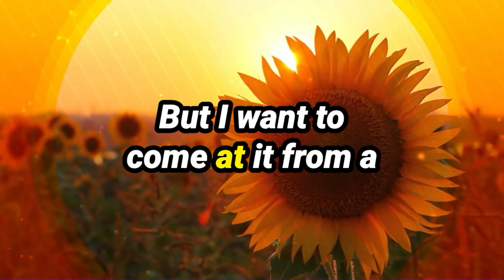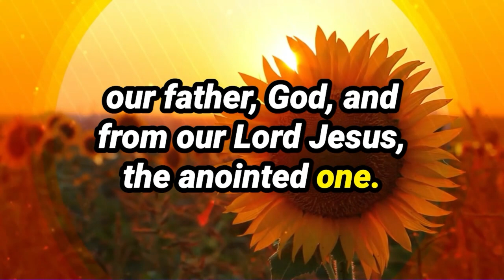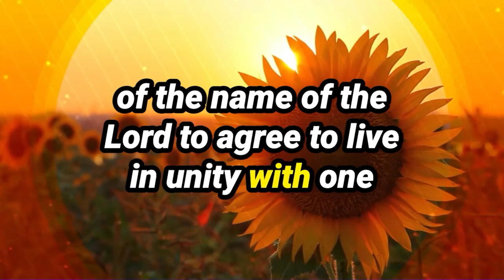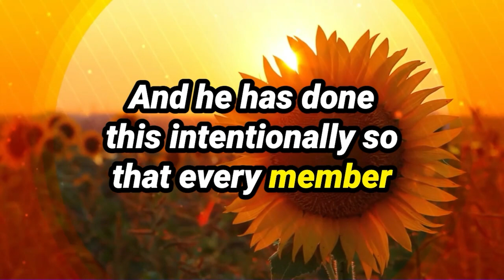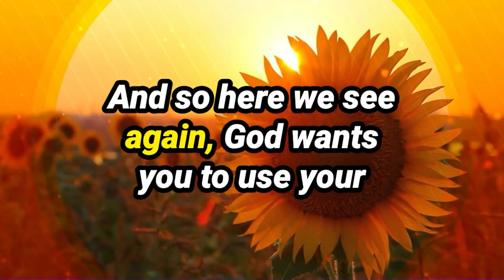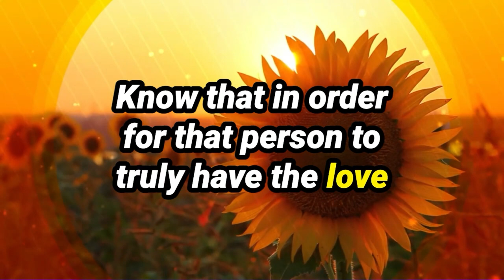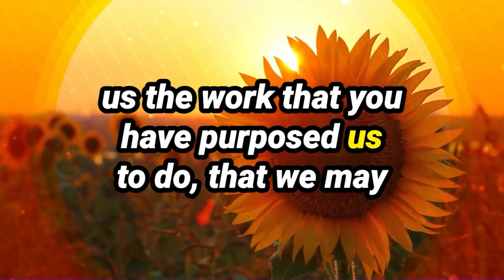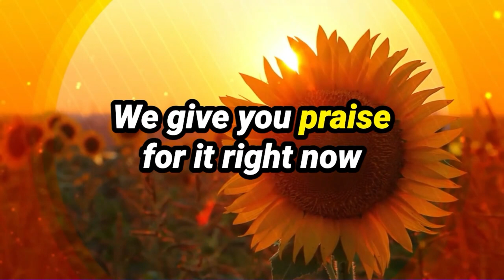🌟 Beyond Labels: Discernment, God's Love, & True Identity ❤️🔍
In this powerful prayer call replay, we dive into the crucial distinction between discernment and discrimination, all through the lens of God's boundless love 💗🙏.

Key Points:

Discernment vs. Discrimination: Understanding the difference and acting with spiritual wisdom 🤔.
Set Apart in Christ: Your identity in God transcends labels and limitations ✨.
God's Love: Nothing can separate you from God's love or your divine purpose 💖.
Demonstrating God's Love: Seeing beyond appearances and loving without judgment 👐.
Belonging to God: Finding true identity and worth as a citizen of God's kingdom 👑.
Scripture References: We'll explore 1 Corinthians, Galatians, 1 Timothy, John, Romans, and 1 Peter 📖.